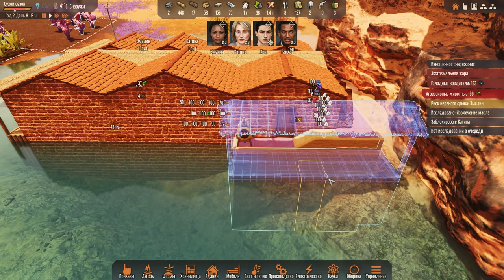Stranded: Alien Dawn [HARD] #9 У нас пополнение выживших !)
Приветствую 👋 !) Сегодня продолжаем прохождение Stranded: Alien Dawn на безумном уровне сложности в новом обновлении от 1 декабря !) Добавили пустыню, луны, новых монстров, а так же глобально обновили флору и фауну !)

📌Сид карты - TUGAROFF-ONE